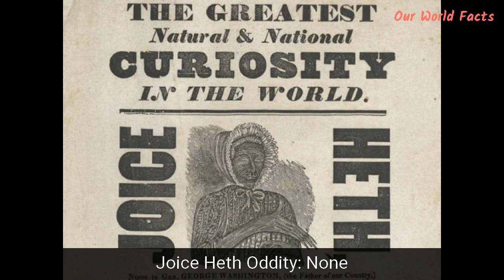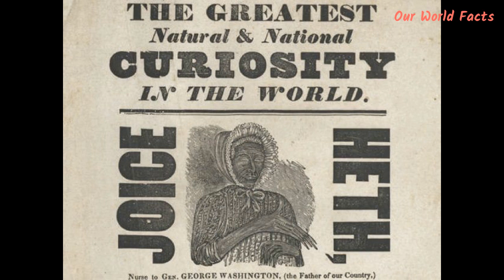Top 10 Curious Humans Exhibited In P.T. Barnum’s Circus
Phineas Taylor Barnum, commonly known as P.T. Barnum, entered the circus business in 1841, when he purchased Scudder’s American Museum and renamed it Barnum’s American Museum. In 1875, he brought circus owners Dan Castello and William Cameron Coup on board and renamed the business P.T. Barnum’s Great Traveling Museum, Menagerie, Caravan, and Hippodrome. In 1881, this new business merged with Cooper and Bailey Circus, owned by James Anthony Bailey and James E. Cooper, to become the Barnum & Bailey Circus.

P.T. Barnum died in 1891, and the circus came under the control of his partner, James Bailey, who purchased Barnum’s share from his wife. Bailey himself died in 1906, and the Ringling brothers, who already owned the successful Ringling Brothers Circus, bought the Barnum & Bailey Circus and merged it with theirs to create the Ringling Bros. and Barnum & Bailey Circus, which remained in business until it shut down in May 2017 due to high operating costs, changing tastes, and animal rights issues.